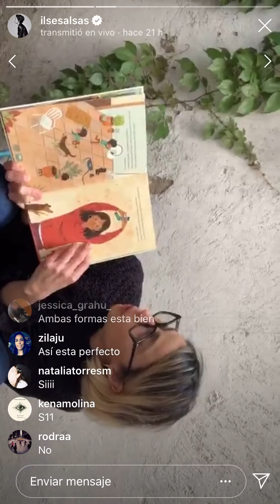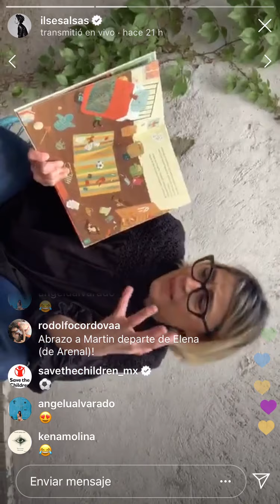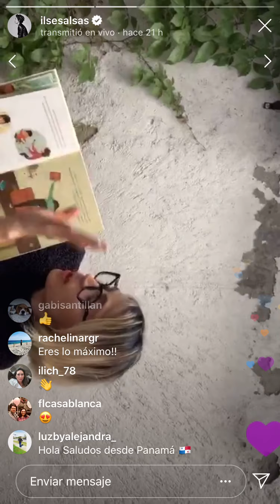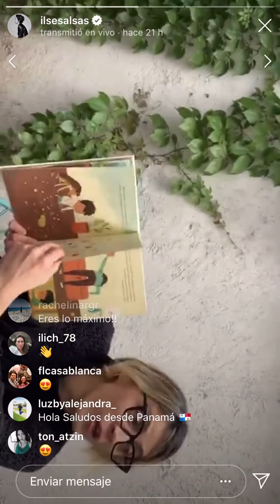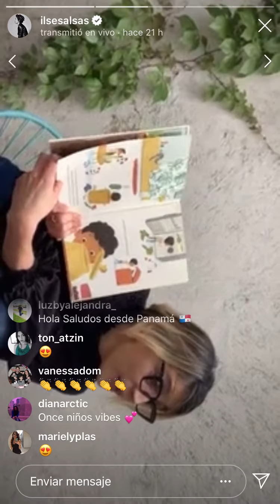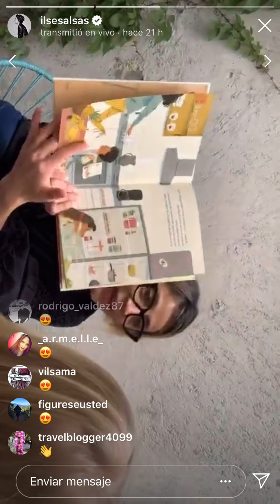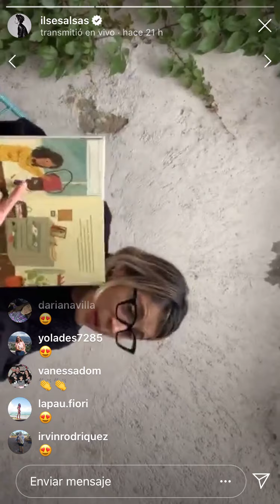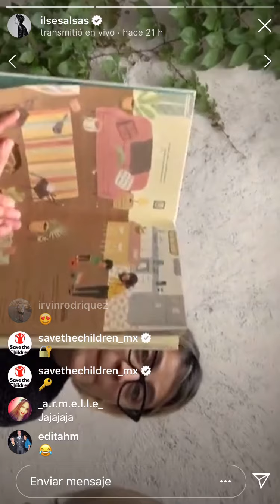SaveWithStories con Ilse Salas | Save the Children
Ilse Salas leyó Mamá adivina, escrito por Yolanda De Sousa e ilustraciones de Luisa Uribe, publicado por Ediciones Ekaré

Juntos podemos superar esta emergencia sanitaria COVID19 y ayudar a la niñez más vulnerable. Ayudanos a protegerles